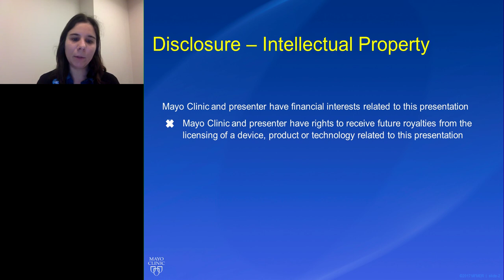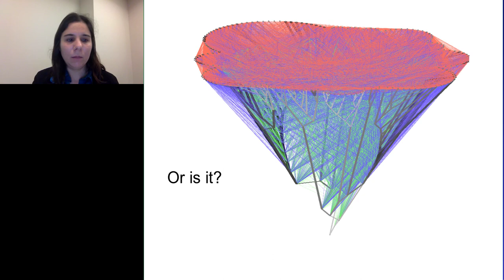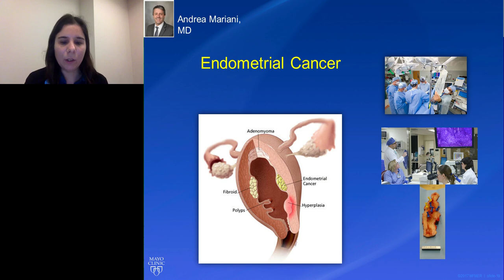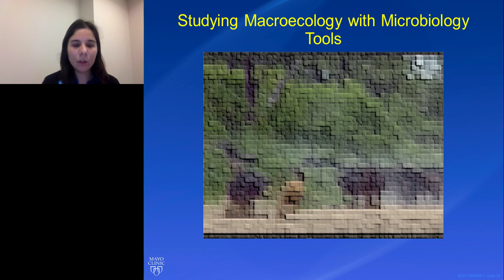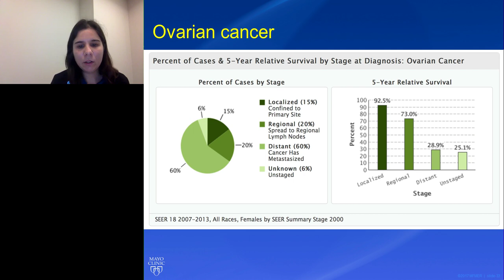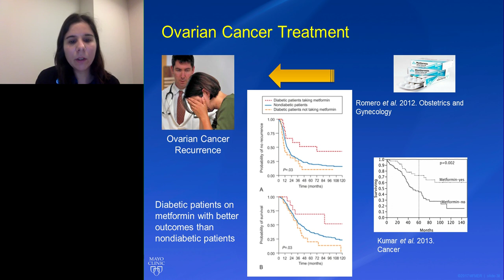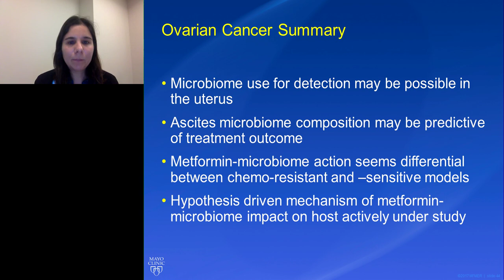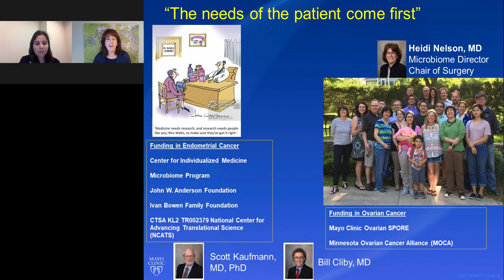Microbiome Signatures in Gynecologic Cancers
Presented At:
Cancer Research & Oncology 2018

Presented By:
Marina Walther-Antonio, PhD - Associate Consultant, Department of Surgery & Department of Obstetrics & Gynecology, Assistant Professor, Microbiome Program, Center for Individualized Medicine, Mayo Clinic

Speaker Biography:
Marina Walther-Antonio, PhD is an Associate Consultant in the Department of Surgery and Department of Obstetrics and Gynecology and an Assistant Professor in the Microbiome Program at Mayo Clinic. She leads an interdisciplinary research program that studies the role of the human microbiome in women's health, and in gynecologic cancers in particular. In order to achieve this, Dr. Walther-Antonio and her research team have characterized the female reproductive tract microbiome in benign gynecologic conditions, cancer precursors, and endometrial and ovarian cancer manifestation. Their efforts have resulted in the identification of microbiota markers for endometrial cancer and in the development of translational approaches towards early detection and prevention of the disease. The ultimate goal is to pinpoint intervention opportunities that are amenable to modification of disease risk or can diminish the use of aggressive therapeutic options. Dr. Walther-Antonio's ovarian cancer research is concentrated on the search for an early detection microbiome biomarker and mechanistic role in response to therapy involving monitoring during a clinical trial and patient derived xenograft mouse model. Because mechanistic microbiome studies benefit from complex host/microbe interrogation with a cellular level of resolution, the research team is also focused on the development and application of single-cell microfluidic technologies, such as Optofluidics and Digital Microfluidics.

Webinar Abstract:
The microbiome signatures in the context of gynecologic cancers (endometrial and ovarian) and the potential for their clinical use will be discussed. The use of microfluidic technologies to interrogate the role of these microbes in the disease processes and interference with treatment will also be addressed.

Learning Objectives:

1. Learn how the vaginal microbiome can be used to detect endometrial cancer
2. Study ovarian cancer microbiome use as a prognostic tool
3. Explore the use of microfluidic technologies for a single cell level of mechanistic interrogation for the role of the microbiome in gynecologic cancers

Earn PACE/CME Credits:
1. Make sure you’re a registered member of LabRoots
2. Watch the webinar on YouTube above or on the LabRoots